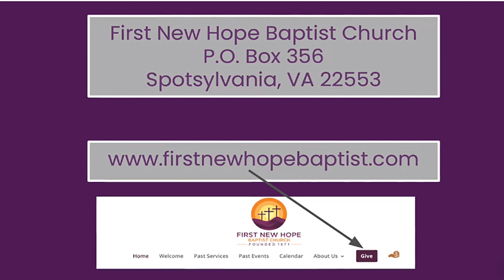August 27, 2023, Determination For Dark Days, Pastor Stevenson Reed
First New Hope Baptist Church Worship Service
“Determination For Dark Days,” Habakkuk 3:15-19 (ESV), Pastor Stevenson Reed